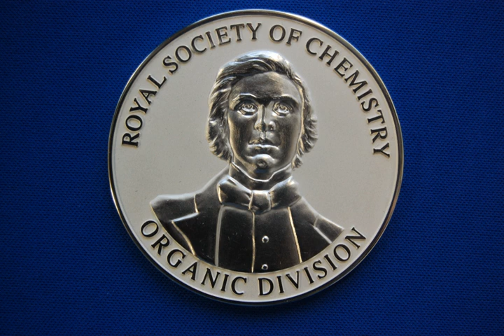Hickinbottom Award | Wikipedia audio article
00:00:30 Award history
00:01:06 Previous recipients

- Socrates

SUMMARY
The Hickinbottom Award (also referred to as the Hickinbottom Fellowship) is awarded annually by the Royal Society of Chemistry for contributions in the area of organic chemistry from researchers under the age of 35. The prize winner receives a monetary award and will complete a lecture tour within the UK. The winner is chosen by the awards committee of the Royal Society of Chemistry's organic division.